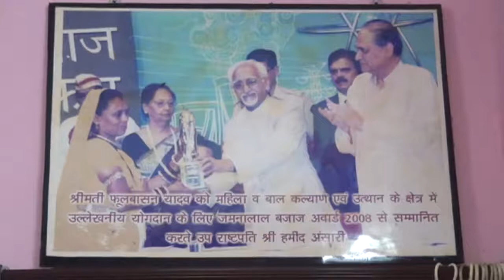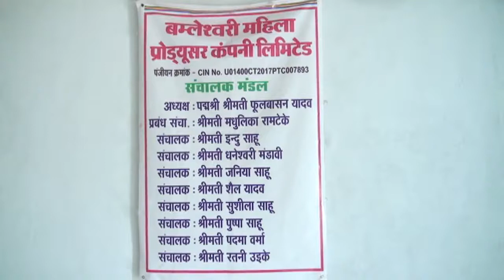Documentary on Fulbasan Yadav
Fulbasan Yadav: Bakri ki Hank se Padmshree ki Dhaak Tak